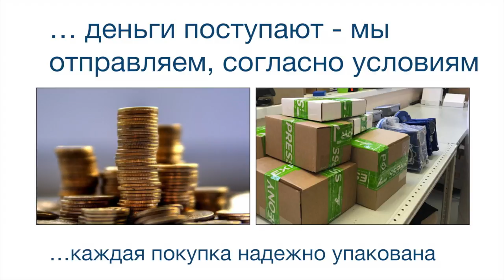Индуктивные датчики BES M18MG-PSC16F-S04K BALLUFF Код заказа BES0070